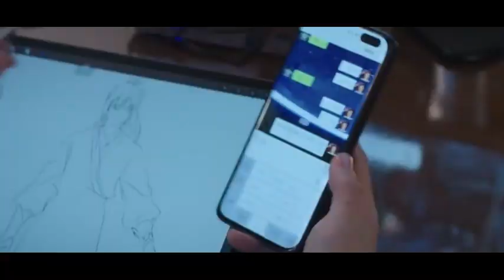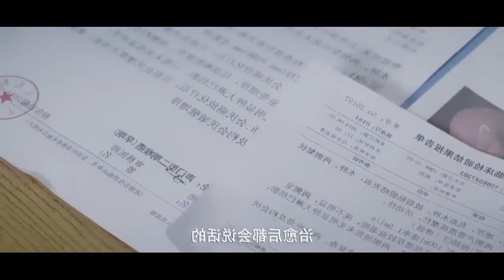If The Voice Has Memor💖 | Ep 3 | idol ❤ Fan Girl | DramaQueenvoiceover